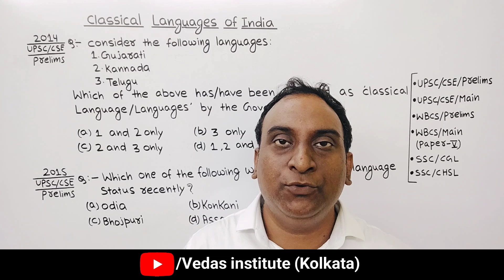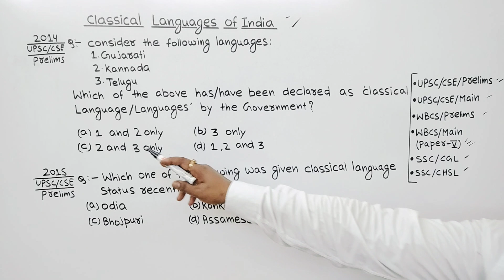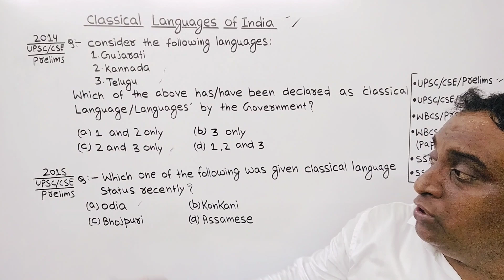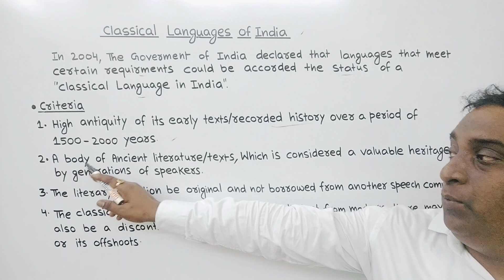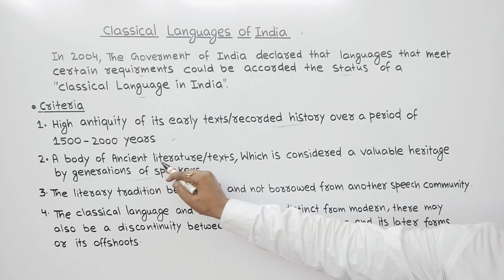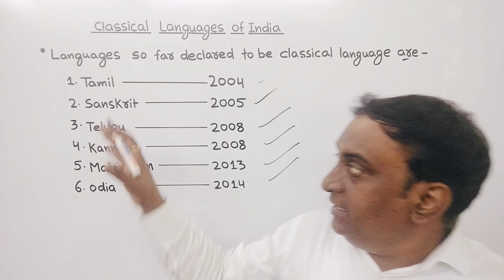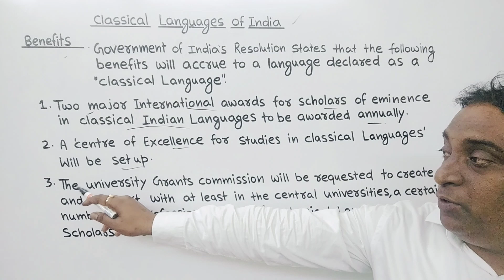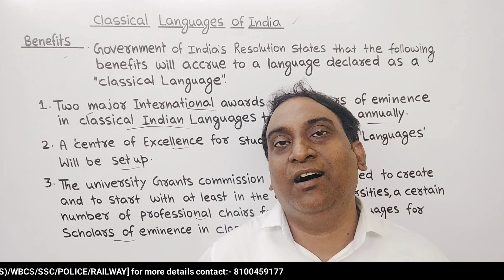classical languages of India|| Best YouTube channel for UPSC( IAS)/WBCS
about me:-

Myself Lakshman Ram das (qualification BSc) and living in Kolkata and I am running an institute (vedas Institute) for competitive exams for SSC CGL CHSL railway police state PSC and WBCS and UPSC(foundation )and so on.our institute also provides offline classes for competitive exams which is mentioned above. you can contact with us on 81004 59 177 (please call only on Sunday)

About channel:-
Through our channel vedas institute (Kolkata) ,we want to serve our aspirants or younger brothers and sisters without any fees, who want to prepare themselves for competitive exams.
we believe internet has such potential to create awareness and through this tool we can guide our aspirants and provide them correct path. we always welcome suggestions from you. I hope you will give your valuable suggestion.

about topic:-
In this video , I discussed one topic about "classical languages of India" this video is important for UPSC (IAS), WBCS prelims and main as well as SSC CGL and so on.